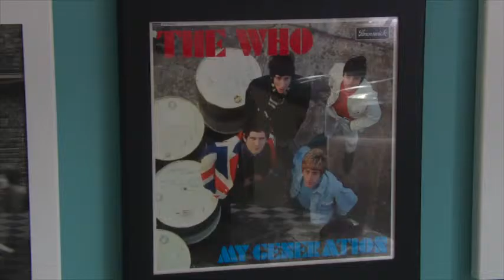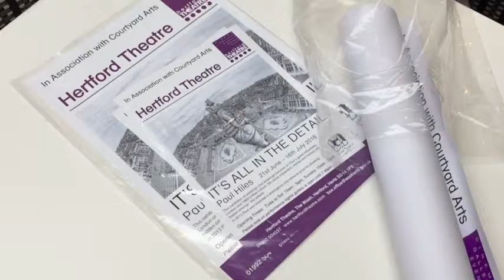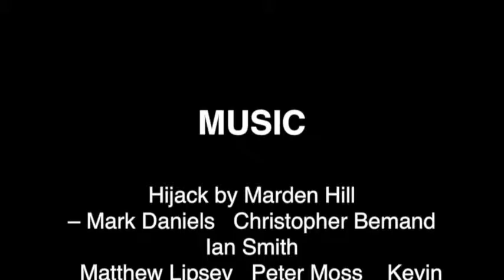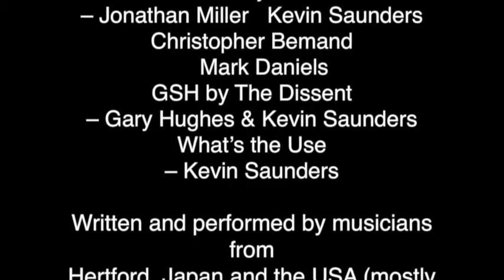It's All in the Detail - Paul Hiles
Exploring the work and influences of artist Paul Hiles.  Paul's 2016 Hertford Theatre exhibition "It's All in the Detail" showcases his immersion in 1950s/60s culture and style, and his love of London.